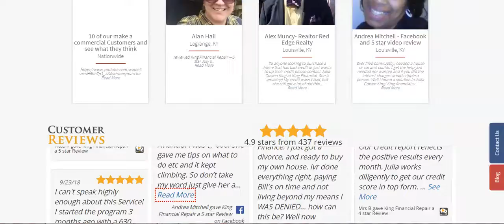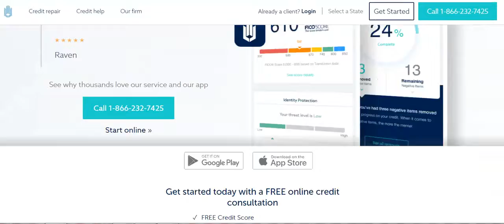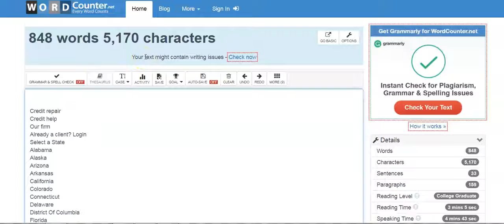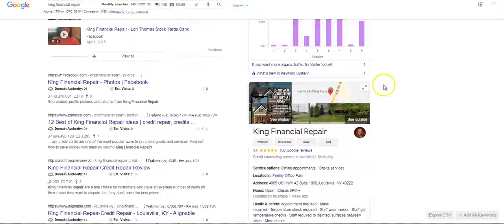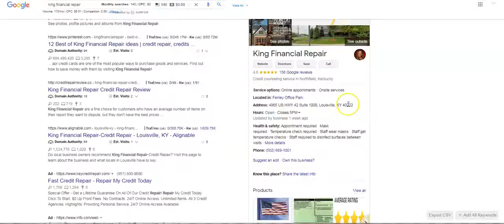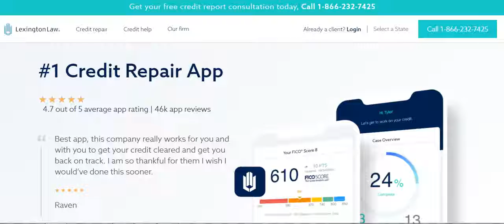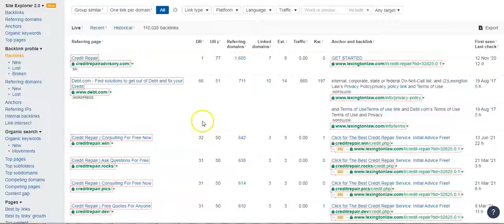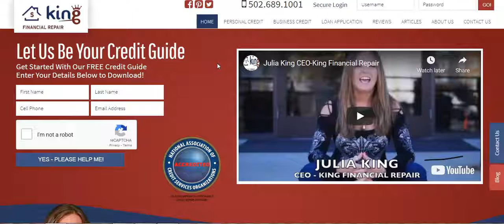King Financial Repair Tips and Tricks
Alex from Stemle Consulting Group show Julia from King Financial Repair how to use digital marketing to increase there clients and revenue.